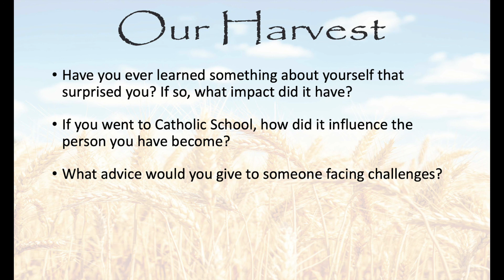Our Harvest: Recognizing and Honoring our Journeys of Faith - Ella Kick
Join Ella as she shares her journey of faith and offers points of reflection.